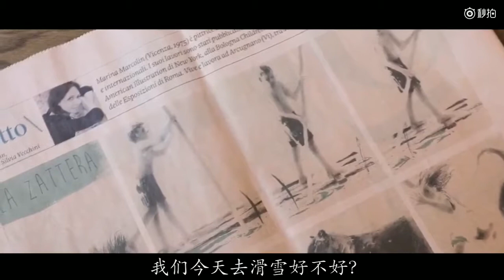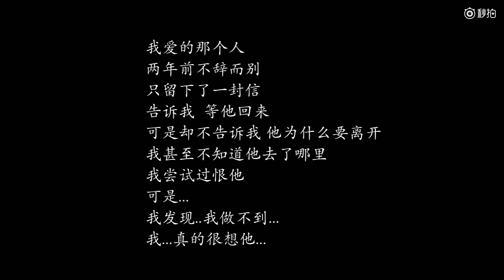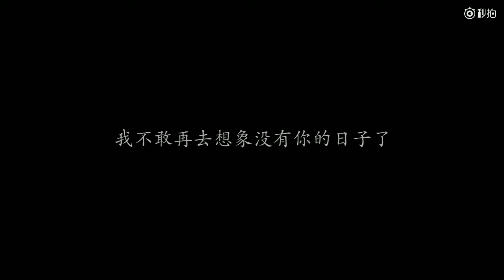[KAI YUAN] 陈奕迅–红玫瑰 / TRẦN DỊCH TẤN-HOA HỒNG ĐỎ.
Xem xong buồn quá.